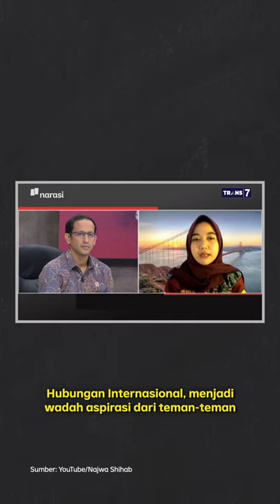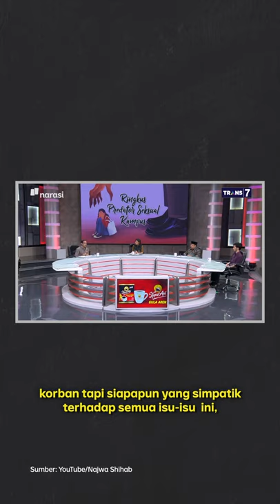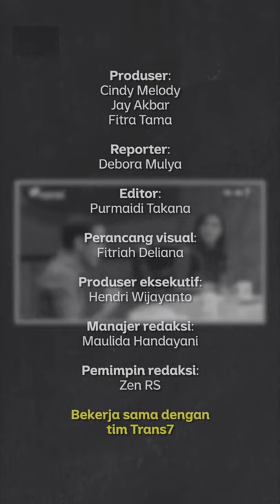"Pak Nadiem, Korban Titip Pesan, Dia Butuh Perlindungan" | Narasi Newsroom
DI DEPAN NADIEM, MAHASISWA BERKELUH KESAH SOAL KEKERASAN SEKSUAL DI KAMPUS

Di hadapan Mendikbudristek Nadiem Makarim, perwakilan mahasiswa dari berbagai kampus menyampaikan keluh kesahnya atas maraknya kasus kekerasan seksual yang mereka temui di kampus.⁣⁣
Sekaligus, mereka juga menyampaikan dukungan terhadap Permendikbudristek No 30/2021 untuk lingkungan akademik yang aman dan agar setiap pelaku kekerasan seksual dapat diusut tuntas.⁣⁣
Terus, gimana respons Nadiem?

(Narasi)